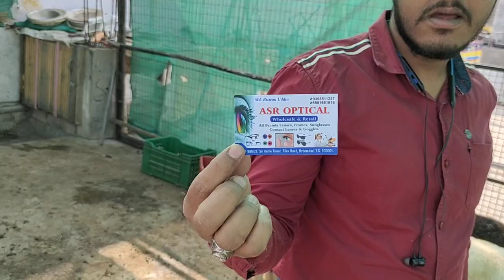saste vilayati baby sheeps in Hyderabad at SR goat farm hyderabad | Guntur 🐏